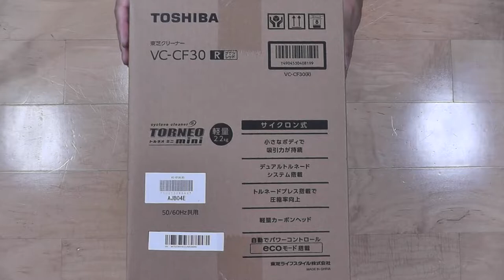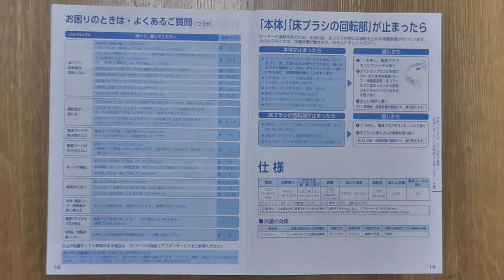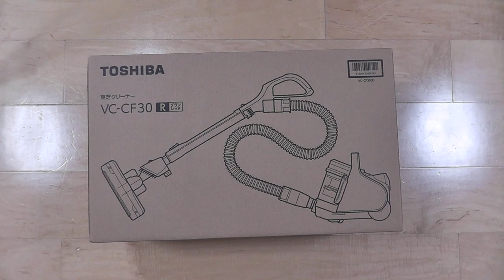【掃除機】東芝（TOSHIBA）VC-CF30R（グランレッド）の紹介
掃除機
東芝（TOSHIBA）VC-CF30R（グランレッド）の紹介です。

☆東芝製掃除機の購入はこちらから☆